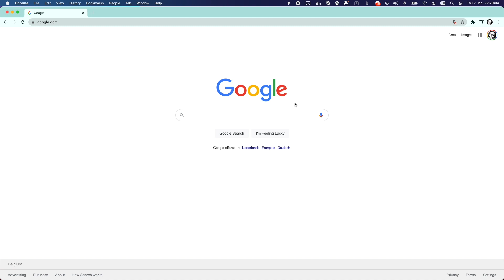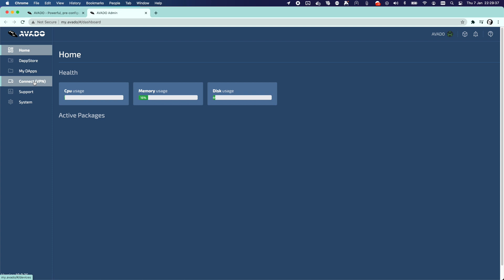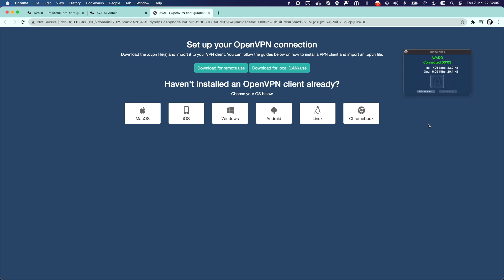How to connect to your Avado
This video shows you how to set up your AVADO after connecting it - and do the initial VPN configuration to connect to it.